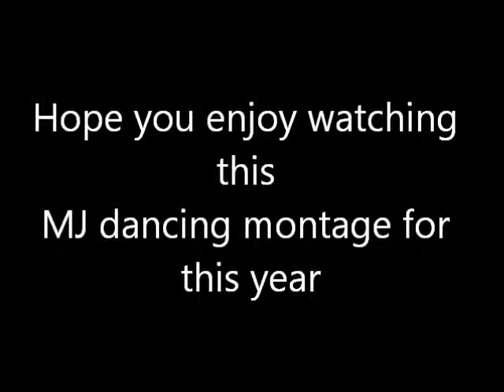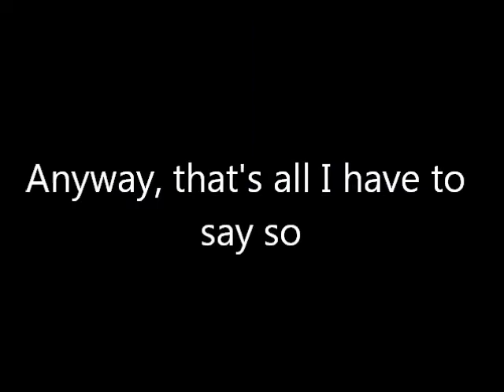MJ Dancing Montage 2013 - Markothunder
Hello, my ninjas!
I'm Marko Hofschneider and I am a multi-talented person who likes to do music, dancing, making short films and stuff. Hope you enjoy my entertainment!

This is my MJ dancing montage of my MJ dancing videos I have done previously for the beginning of this year 2013 and now! Hope you enjoy it! I'll post another MJ dancing montage for the end of this year 2013 soon...if I want this video to have 100 views and up. I'm just an amateur youtuber, everybody! One of these days, I might be a professional youtuber.